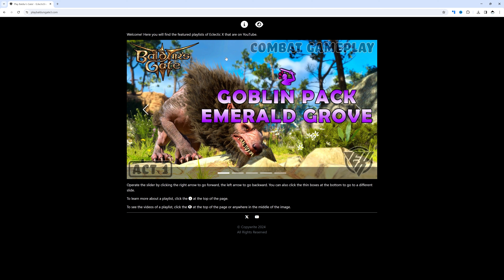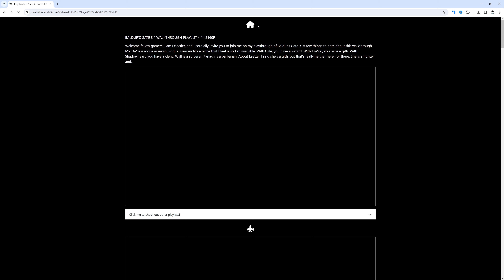PLAY BALDUR'S GATE 3 - WATCH, LEARN, ENJOY!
Introducing PLAYBALDURSGATE3.COM - your go-to destination for all things Baldur's Gate 3! Watch playthroughs, learn tips, and enjoy the ultimate gaming experience on this dedicated website. Game of the year 2023 awaits!